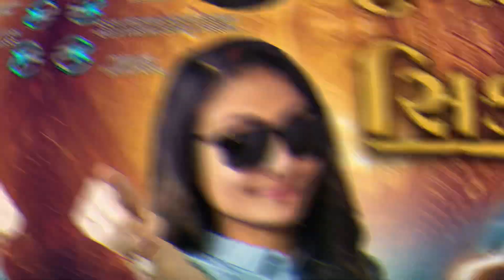Pooja Krishna ॥ સિક્કા ॥ Sikka ॥ New Attitude song ॥ New Gujarati Song ॥ @poojakrishnaofficial ॥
Pooja Krishna official present

Tital:- Sikka - સિક્કા

Singer:- Pooja Krishna

Lyrics:- Viral Nayta

Recording:- GBM studio sidhhpur

Producer:- Vijay Patel

Label & Copyright :- Pooja Krishna Official

“Enjoy and stay contacted with us”